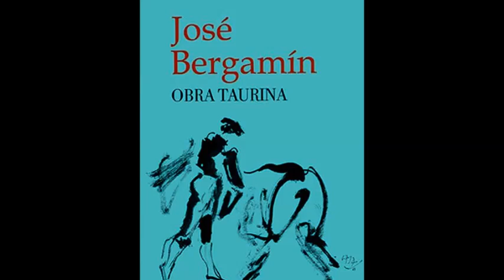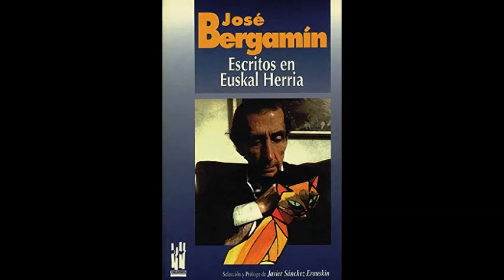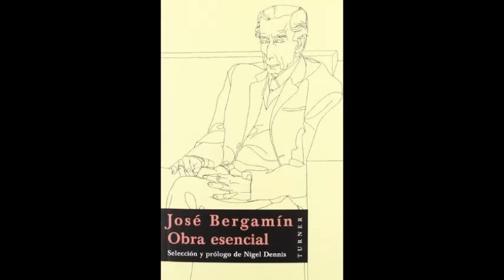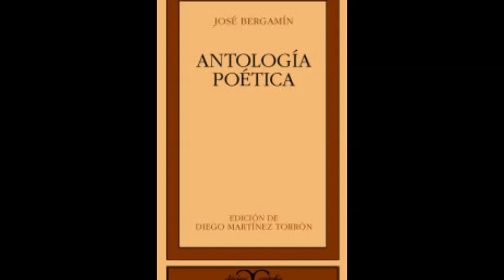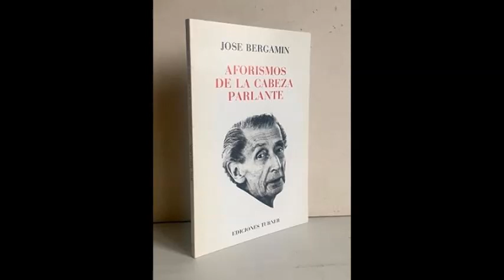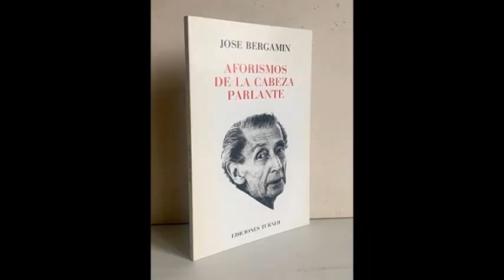موجز تعريفي بالأديب الاسباني خوسيه برغامين José Bergamín